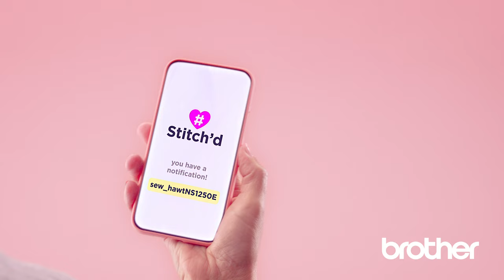Say "Hello" To Our NEW NS Series Sewing & Embroidery Machines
There’s so much to love about our new NS Series! We’re thrilled to introduce you to our new lineup of sewing and embroidery machines.

Designed with tech-savvy creativity in mind, each of these models features Wireless LAN connectivity, generous workspaces, and sharp LCD screens — allowing you to embroider for days.

Find your perfect match and make all your sewing & embroidery dreams come true!